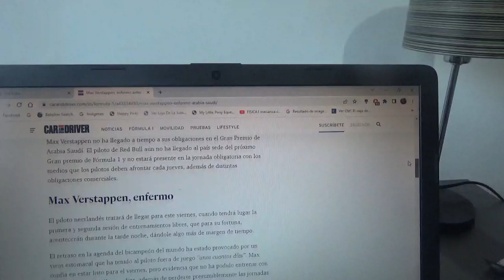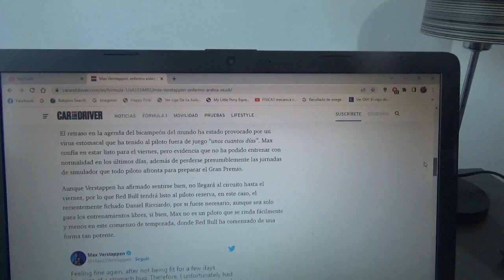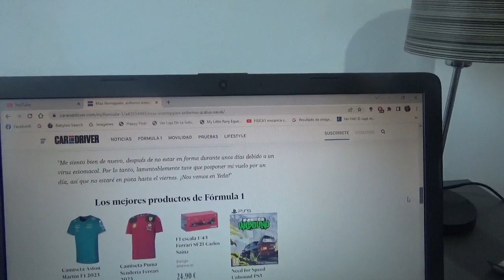Max Verstappen enfermo previo al GP de Arabia Saudí 2023 de F1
Yo espero que el bicampeón mundial neerlandés esté presente en el próximo Gran Premio de Arabia Saudí en Yeda de esta Temporada 2023 de la Fórmula 1